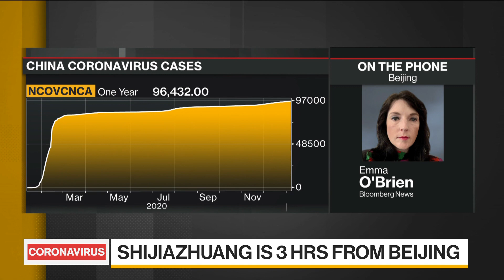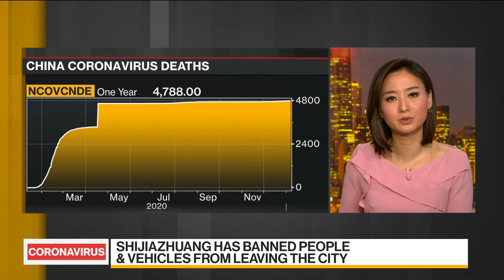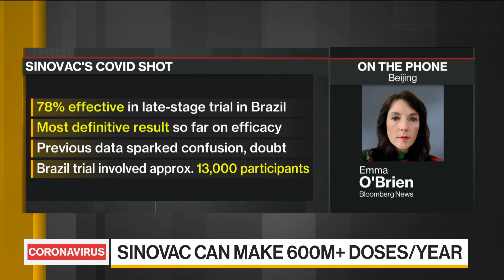Covid Outbreak Shuts Down City Near Beijing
Jan.07 -- A Chinese city of 11 million people near Beijing is in lockdown. Shijiazhuang in Hebei province has recorded around 200 cases. Bloomberg’s Emma O’Brien reports on “Bloomberg Daybreak: Asia.”